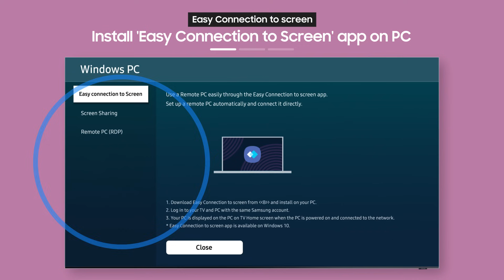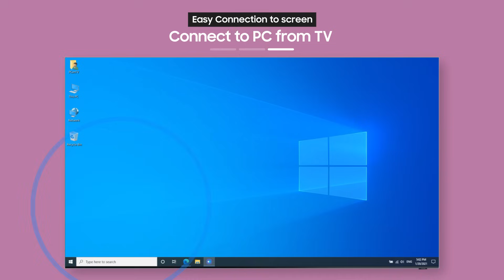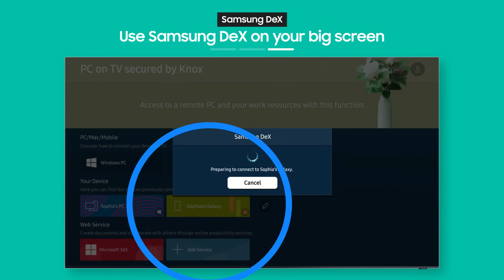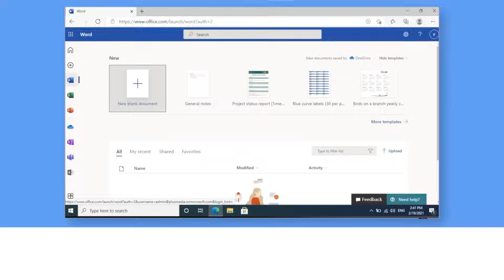How to use “PC on TV” with Neo QLED | Samsung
Working from home is a breeze thanks to PC on TV. With Neo QLED TVs, you can easily transfer files or connect to your PC no matter where it is. Learn how with this handy guide.